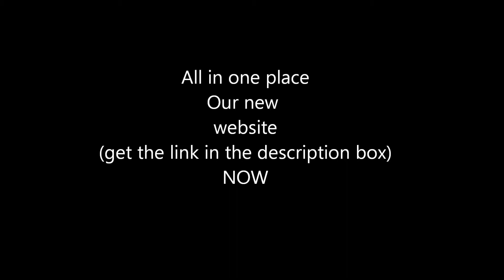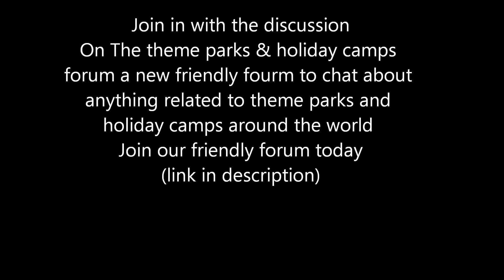Theme Parks & Holiday camps